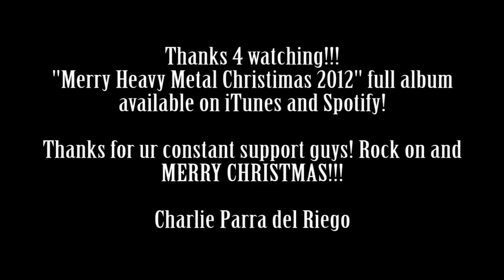Greensleeves (What child is this) goes metal 2012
Hi guys! Here's the story about this Christmas album:
I recorded and produced this album with the idea of sharing videos with me playing on them, but being on tour has made that very difficult as I do not have my recording equipment :( . Its a very meaningful compilation to me since I really like Christmas, because is the only time in the year I can share with my loved ones without having to play gigs, work or whatever. I'm glad to be able of sharing this Christmas Metal compilation with you guys. Keep on rockin' like you always do and Merry Heavy Metal Christmas!!!